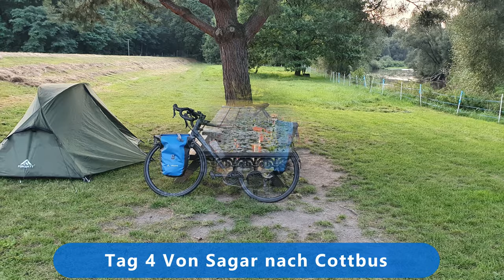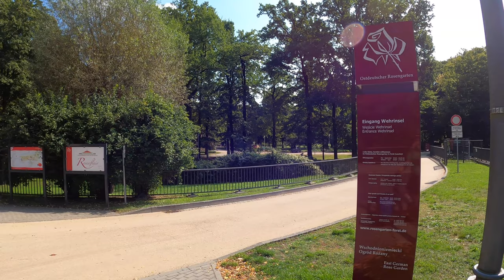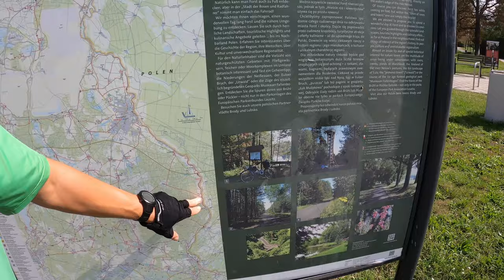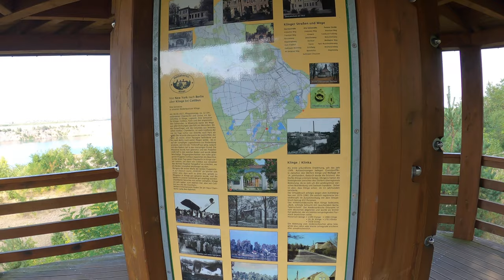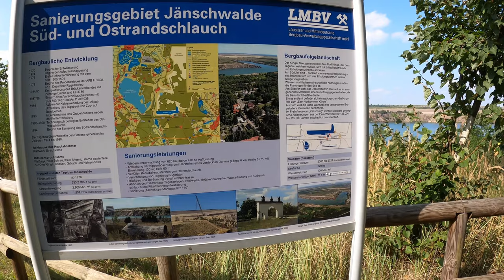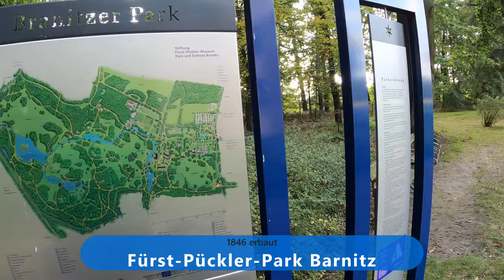Meine kleine Spätsommerradreise 2021 | September | Tag 4 Von Sagar nach Cottbus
Nach eine wunderbaren Nacht, starte ich in einen tollen Tag.
Perfekt für meinem geplanten Umweg zu einer ganz besonderen Sehenswürdigkeit.
Danach ging es, immer an der Neiße entlang, nach Forst, wo ich wieder nach Cottbus abbog.
Am Ende gibt es noch ein Highlight zu sehen, um diese Reise angemessen zu beenden.

00:00 Vorspann
00:36 Guten Morgen!
03:17 Fürst-Pückler-Park Bad Muskau
05:50 Der Abstecher hat sich gelohnt
10:48 In Brandenburg
15:10 Forst
20:00 Tagebau Jänischwalde
24:11 Fürst-Pückler-Park Branitz
25:21 Abschied zwischen den Pyramiden
29:43 Da war doch noch der Defekt...

Kamera:
GoPro8 Hero Black in der Hand
Sony ZV-1